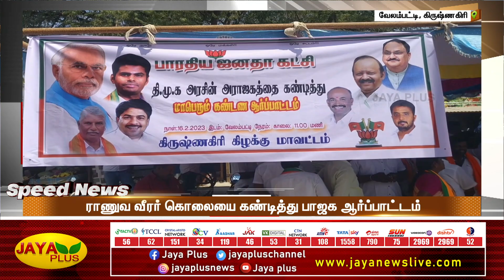விரைவுச் செய்திகள் | மாலை 6 மணி | 16.02.2023 | Fast News | Speed News | Jaya Plus